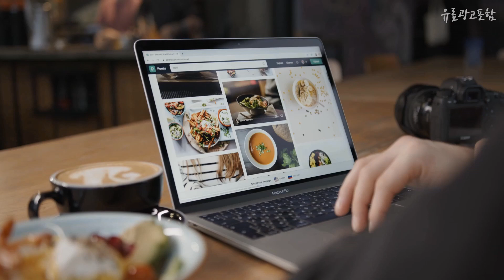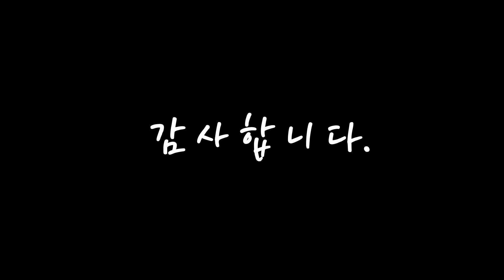갤럭시탭 좋은 제품만! 추천해요 추천 TOP10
❤️❤️❤️좋은 제품만! 갤럭시탭 추천해요❤️❤️❤️

[00:06]
10위. 삼성전자 갤럭시탭 S7 FE SM-T733, 미스틱 실버, 64GB, Wi-Fi [628,000원]

[00:11]
9위. 삼성전자 갤럭시탭 S8 SM-X700, 실버, 128GB, Wi-Fi [839,000원]

[00:17]
8위. 삼성전자 갤럭시탭S7 FE SM-T733, 미스틱 그린, 64GB, Wi-Fi [628,000원]

[00:22]
7위. 삼성전자 갤럭시탭 S6 Lite SM-P610, 옥스포드 그레이, 128GB, Wi-Fi [493,000원]

[00:28]
6위. 삼성전자 갤럭시탭 S8 플러스 SM-X800, 그라파이트, 128GB, Wi-Fi [1,059,000원]

[00:33]
5위. 삼성전자 갤럭시탭 A8 SM-X200, 실버, 64GB, Wi-Fi [314,000원]

[00:39]
4위. 삼성전자 갤럭시탭 A8 SM-X200, 그레이, 64GB, Wi-Fi [314,000원]

[00:44]
3위. 삼성전자 갤럭시탭 S8 SM-X700, 그라파이트, 128GB, Wi-Fi [839,000원]

[00:50]
2위. 삼성전자 갤럭시탭 S6 Lite SM-P610, 옥스포드 그레이, 64GB, Wi-Fi [455,000원]

[00:55]
1위. 삼성전자 갤럭시탭 A7 Lite WiFi 32GB, 그레이 [173,900원]